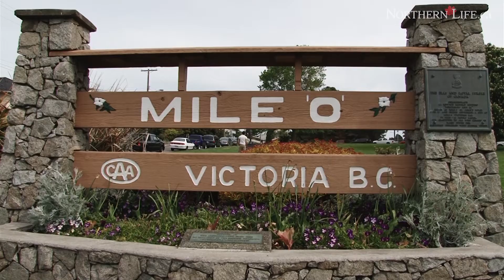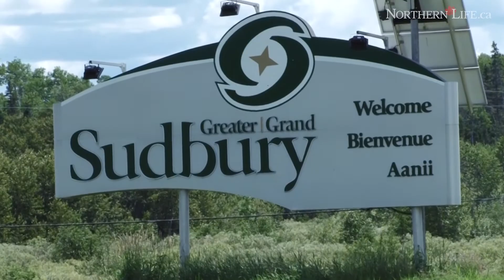Inspire By Example stops in Sudbury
Equipped with a two-man film crew and a bicycle, Chris Cull is spreading awareness and documenting stories of prescription drug abuse and how it has affected Canadians across the country.